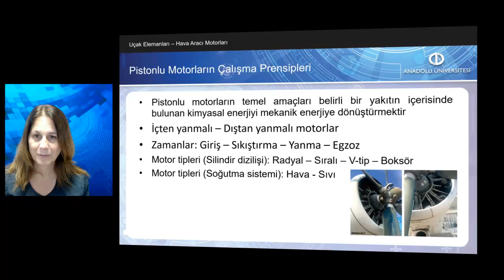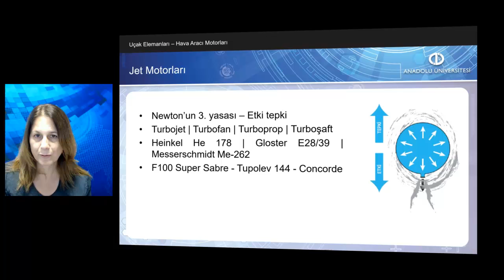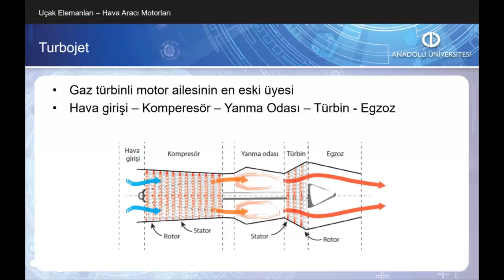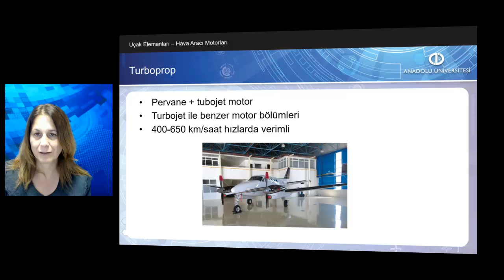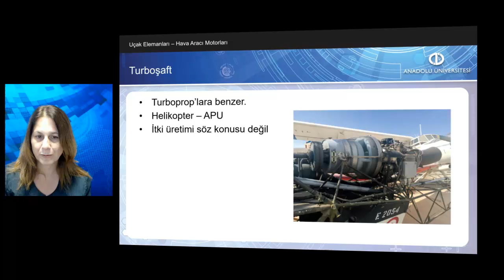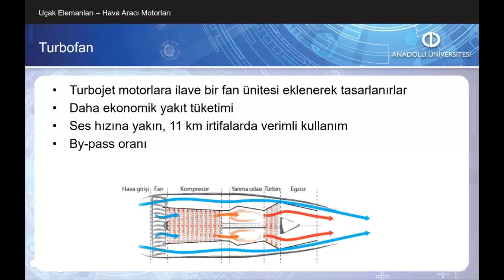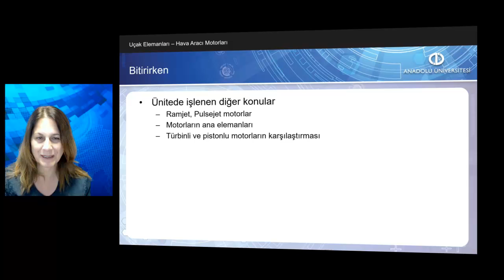UÇAK BİLGİSİ VE UÇUŞ İLKELERİ Ünite5 Özet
Pistonlu motorların çalışma prensiplerini açıklayabileceksiniz.
Turbojet motorların çalışma prensiplerini açıklayabileceksiniz.
Turboprop motorların çalışma prensiplerini tanımlayabileceksiniz.
Turboşaft motorların çalışma prensiplerini tanımlayabileceksiniz.
Turbofan motorların çalışma prensiplerini açıklayabilecek, bilgi ve becerilerilere sahip olacaksınız.